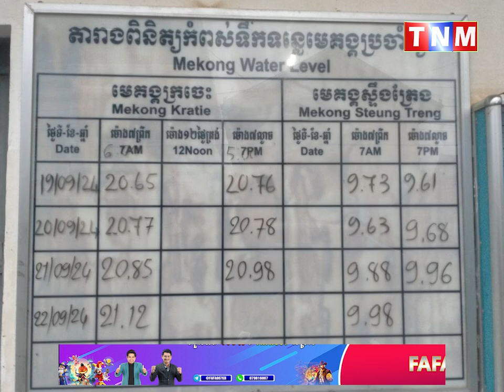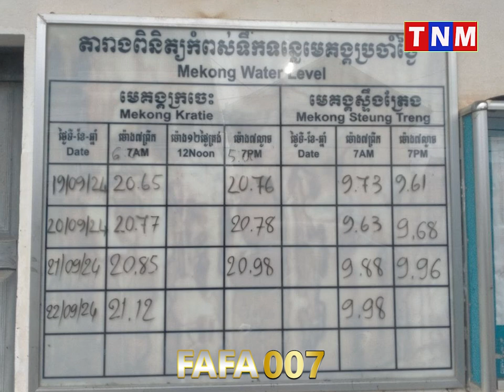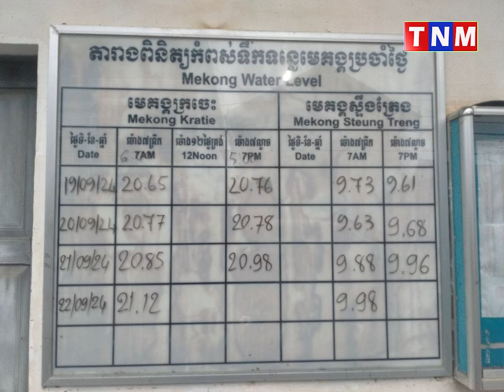បងប្អូនខេត្តក្រចេះ សូមប្រុងប្រយ័ត្ន! កម្ពស់ទឹកទន្លេមេគង្គឡើងជិតដល់កម្រិតប្រកាសអាសន្ន